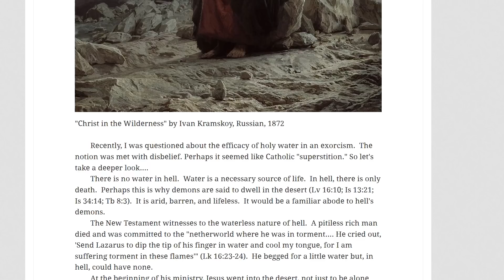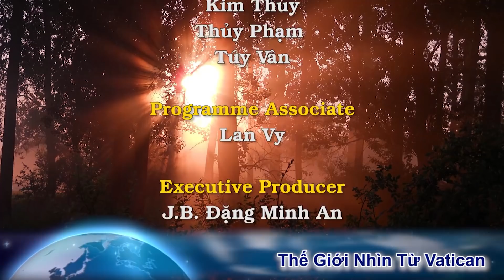Ai vừa cứu mạng ĐTC? Nhà trừ tà khuyên: Thời đại dịch tử vong, trong nhà phải có bình nước phép.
00:00:00 Đài Hiệu
00:00:21 Giới thiệu chương trình
00:00:58 Thời đại dịch tử vong kinh hoàng, trong nhà nên có bình nước phép. Nhà trừ tà giải thích.
00:05:12 Dung nham phá hủy nhà thờ tại La Palma thuộc quần đảo Canary
00:06:41 Người y tá đã cứu mạng Đức Thánh Cha Phanxicô
00:10:26 Đức Thánh Cha Phanxicô lên án việc phá thai và trợ tử là coi cuộc sống con người như rác
00:13:25 Kết thúc
00:13:47 Closing Credits